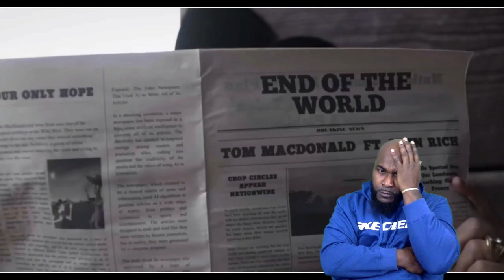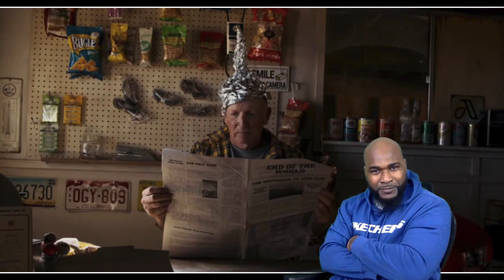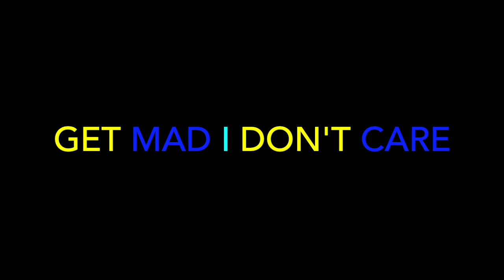Tom MacDonald - ft. John Rich "End Of The World" - REACTION